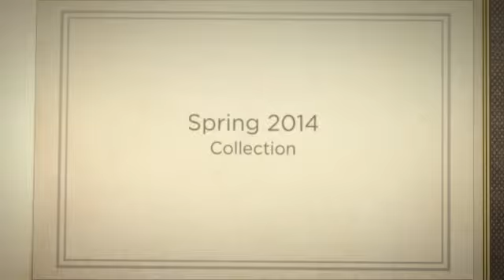Allure Bridesmaids 2014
White Arbor Bridal offers Allure Bridesmaids for 2014